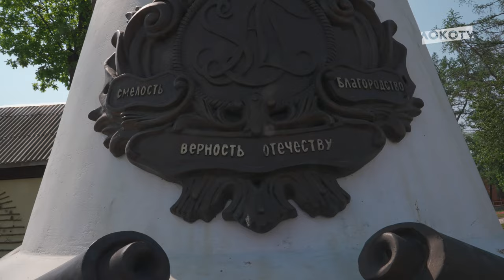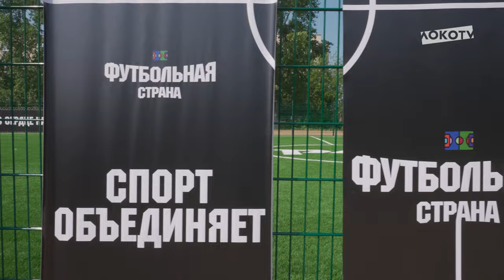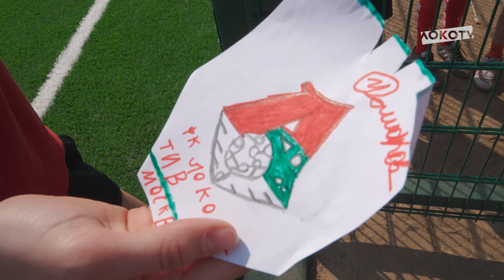Футбольная страна | Открытие площадки в Сысерти